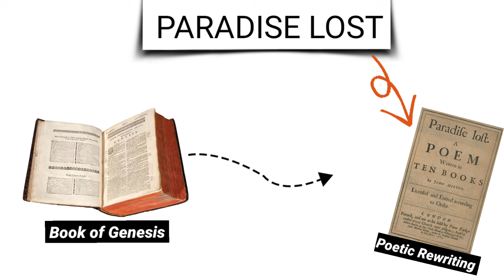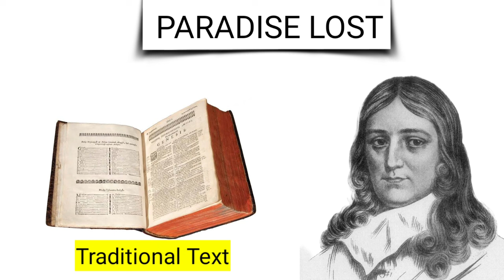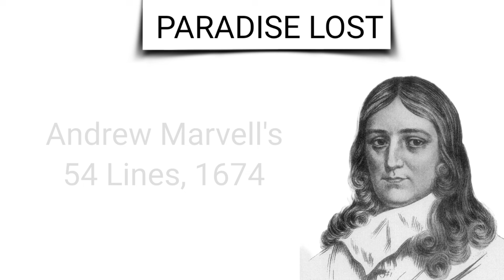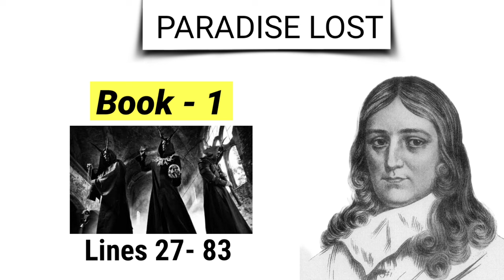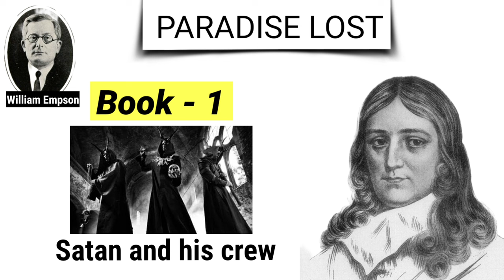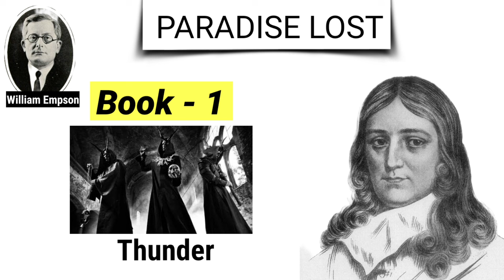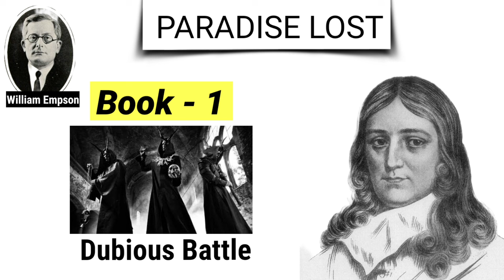paradise lost Book - 1 by John Milton Summary and explanation in hindi